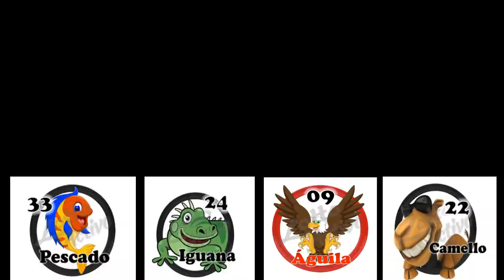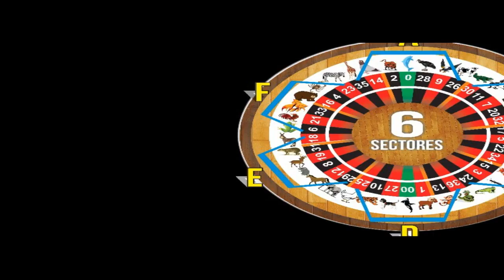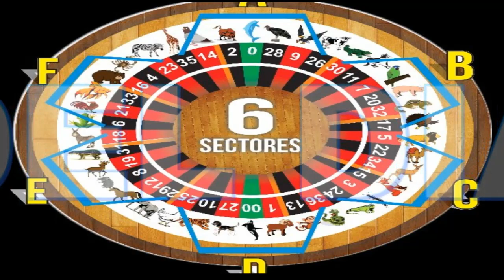MIERCOLES 16/1/2019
4 - ACIERTOS
AQUI ESTAN LOS OCULTOS PARA EL MIERCOLES
DATO IMPERDIBLE